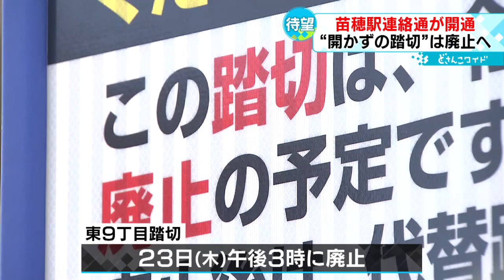線路を渡らず横断 空中歩廊を移動 開かずの踏切廃止へ 札幌・苗穂地区で道路開通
およそ１０年にわたって続いた周辺の道路整備が完了しました。ＪＲ苗穂駅周辺の再開発で、苗穂地区を南北に結ぶ「苗穂駅連絡通」がきょう全線開通しました。（2023年3月16日放送）